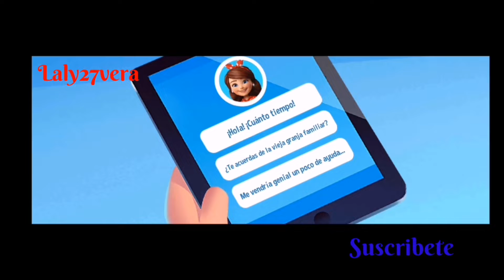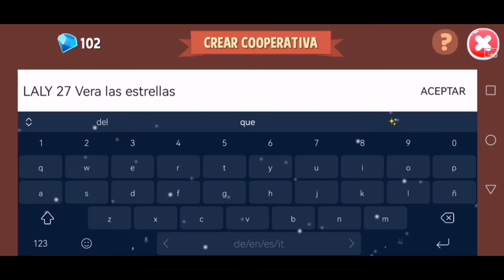Farm Ville 3. la granja busca tus animales. juego divertido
Este canal es para ayudar con el juego de My Cafe enseñando trucos y las actualizaciones.
y otros juegos .
compra en Amazon y opten premios gratis

No se olvide  se pasar por la pagina de face
ama te y vive bien
/lalyVera27/
Gana dolares